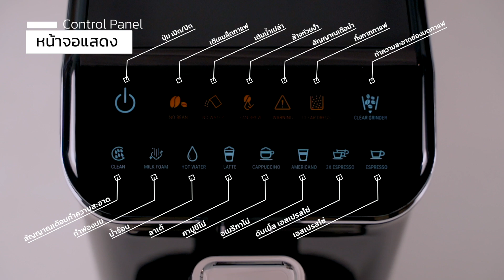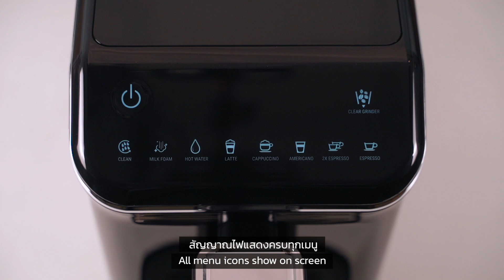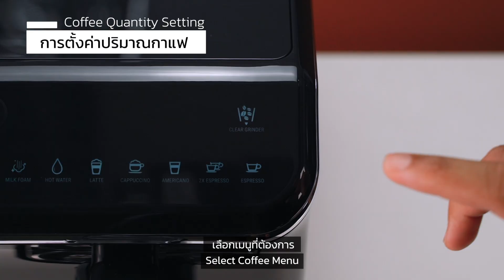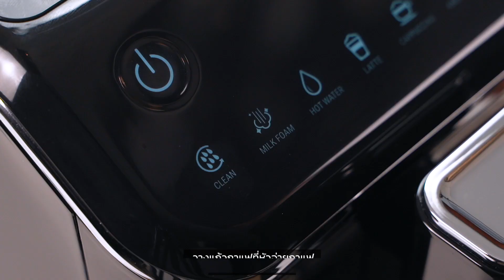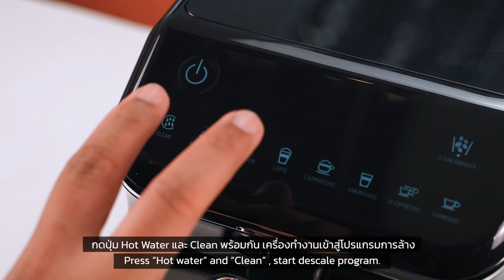เครื่องชงกาแฟเอสเปรสโซอัติโนมัติ รุ่น "M1" คู่มือการใช้งาน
คลิกที่ตัวเลข เพื่อชมเนื้อหาที่ต้องการ
0:00​​ คู่มือการใช้งาน
0:25​​ อุปกรณ์ที่มาพร้อมกับเครื่อง
0:34 อธิบายหน้าจอแสดง
0:44 การใช้งานครั้งแรกและการอุ่นเครื่อง
1:49 การปรับความละเอียดการบดกาแฟ
2:09 การตั้งค่าปริมาณกาแฟ
2:39 การทำเอสเปรสโซ่ 1 ช็อต
2:59 การตั้งเมนูที่มีนมเป็นส่วนผสม เช่น Latte
4:03 การทำกาแฟลาเต้
4:30 การทำกาแฟเสาวรส
5:00 การทำความสะอาดและบำรุงรักษา

สอบถามรายละเอียดของสินค้าเพิ่มเติมได้ที่
💬 Line@ : @minimex (ใส่@ด้วยนะคะ)